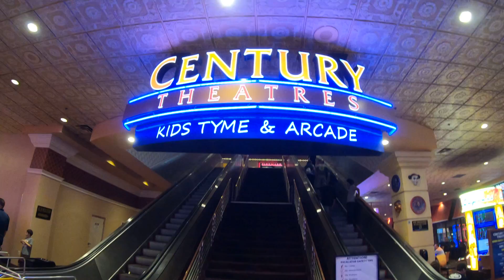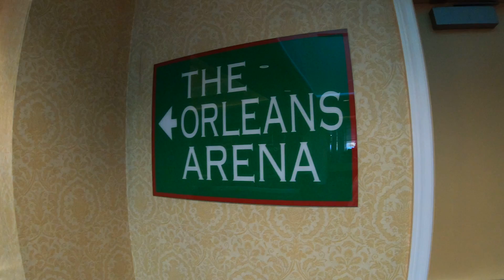🟡 Las Vegas | The Orleans Hotel & Casino! A Local's Destination With Quite A Few Tourists As Well!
NEW CHANNEL COMING! JERSEY JEFF EATS! THE NEW JERSEY JEFF EATS CHANNEL IS BEING CREATED RIGHT NOW AND I WILL START UPLOADING SOON! THANKS! START GETTING HUNGRY NOW!

Hello Nu Yawkers! Today I am back in Las Vegas to check out the Orleans Hotel & Casino! On my last trip to Las Vegas I wanted to check out, and bring to you, many of the hotels and casinos that locals visit. These 'local' videos continue here with the Orleans Hotel and Casino! Some of these local casinos are just a mile or two from the Las Vegas Strip and many, like the Orleans, are within walking distance. Because of their proximity to the Strip, many of these places have a good mixture of local and tourist visitors. You guys know I love New Orleans (check out the New Orleans playlist here on the Nu Yawk channel), and the Orleans Hotel and Casino brings a little of the Crescent City to Sin City! Lots to see and do here so check it out!

4 piece, rugged and inexpensive luggage!

Las Vegas: Then & Now